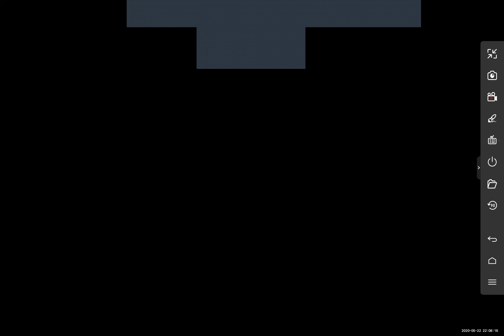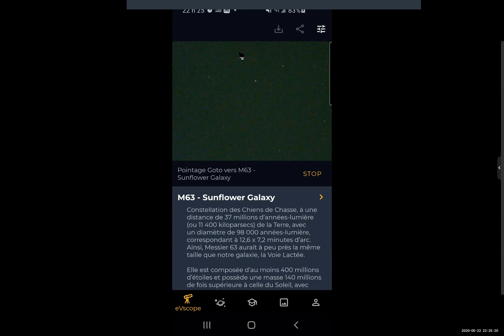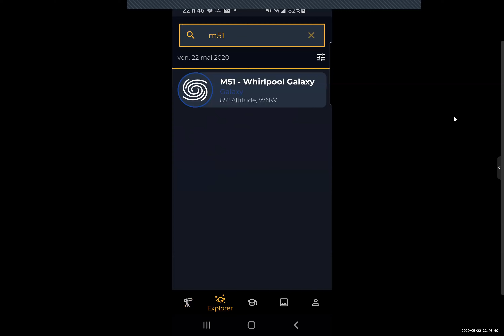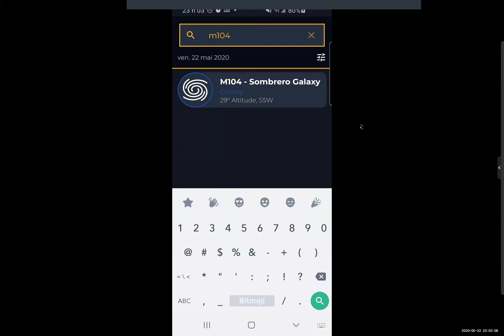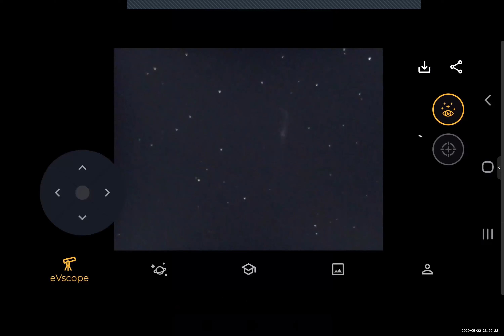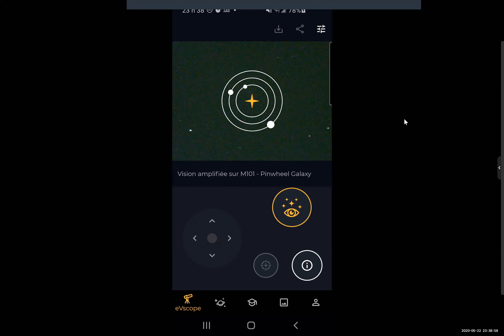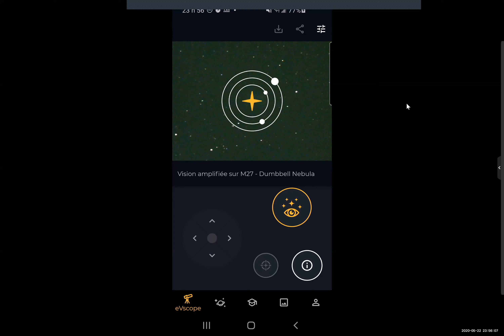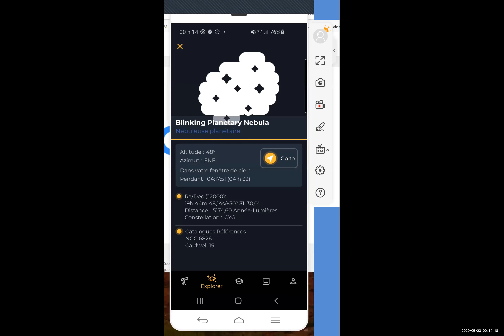Observation du ciel en direct de Boucherville avec un Evscope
Vendredi 22 mai, observation du ciel en direct de Boucherville avec un eVscope.